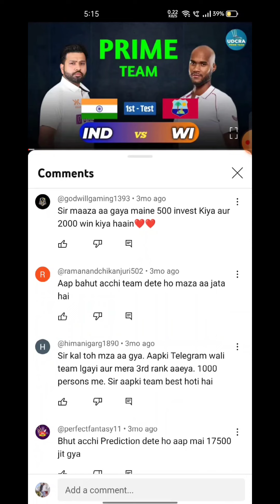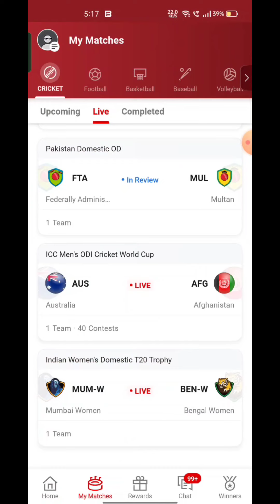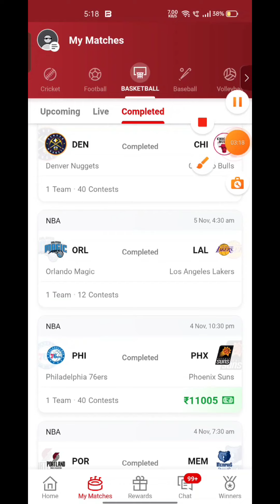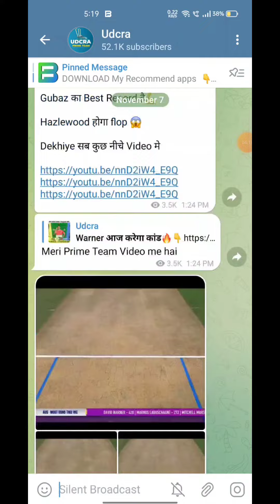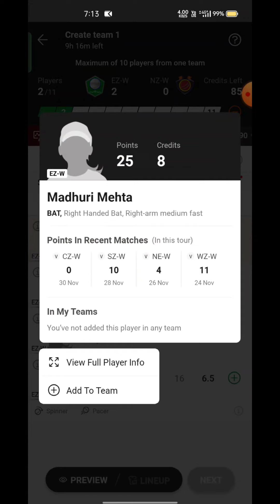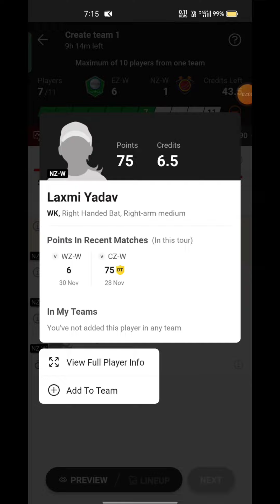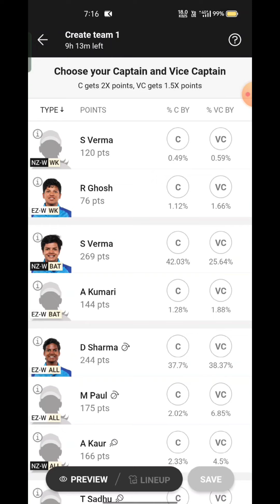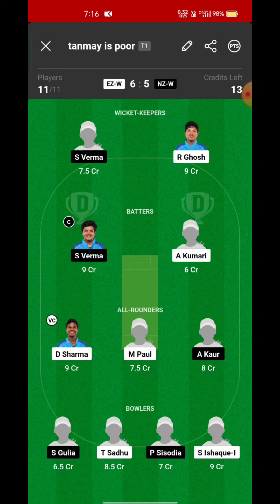EZ-W VS NZ-W Fantasy Dream11 Prediction, EZ-W VS NZ-W 2023, EZ-W VS NZ-W Dream11 Match Preview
EZ-W VS NZ-W Fantasy Dream11 Prediction, EZ-W VS NZ-W 2023, EZ-W VS NZ-W Dream11 Match Preview, Full Stats+ Info, Report ➡️Join Our Official Telegram Channel for Daily Pitch Reports and Match Updates.⬇️

EZ-W VS NZ-W Playing 11
EZ-W VS NZ-W dream11 team prediction  Udcra
EZ-W VS NZ-W Match Preview Players Stats

EZ-W VS NZ-W dream11 team prediction today Udcra
EZ-W VS NZ-W Match 2023 Preview Players Stats
EZ-W VS NZ-W match stats
EZ-W VS NZ-W dream11 team today
EZ-W VS NZ-W today match prediction
EZ-W VS NZ-W T20 2023
EZ-W VS NZ-W T20 2023 highlights
EZ-W VS NZ-W highlights
EZ-W VS NZ-W dream11 analysis
EZ-W VS NZ-W best dream11 team
EZ-W VS NZ-W dream11 team prediction
EZ-W VS NZ-W 2023 Playing11
EZ-W VS NZ-W Womens 2023
EZ-W VS NZ-W Match Preview & Analysis
EZ-W VS NZ-W head to head
EZ-W VS NZ-W live score
EZ-W VS NZ-W live match
EZ-W VS NZ-W Womens 2023 today
EZ-W VS NZ-W T20 Dream11 Team
EZ-W VS NZ-W  T20 Match Prediction
EZ-W VS NZ-W dream11 best team
EZ-W VS NZ-W dream11 prediction
EZ-W VS NZ-W match prediction
EZ-W VS NZ-W Live
EZ-W VS NZ-W T20 2023 match
EZ-W VS NZ-W Womens 2023 Dream11 Prediction
East Zone vs North Zone Live Streaming
 East Zone vs North Zone head To Head
East Zone vs North Zone Match Prediction Dream11 Prediction